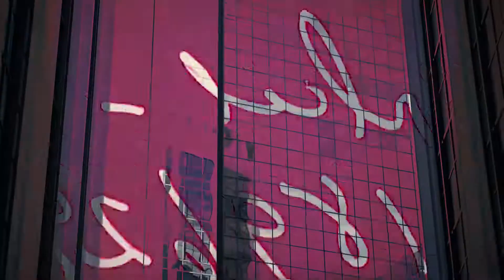Neighbours - Sony a6300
CAMERA GEAR:
Sony a6300
Sony OSS 50mm